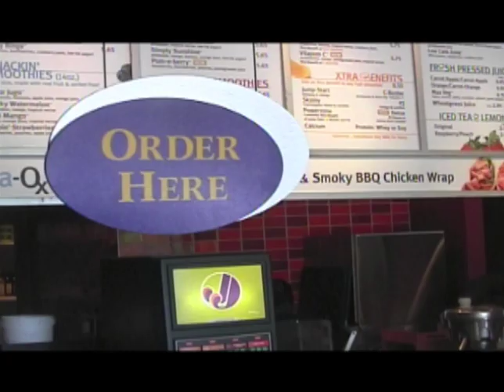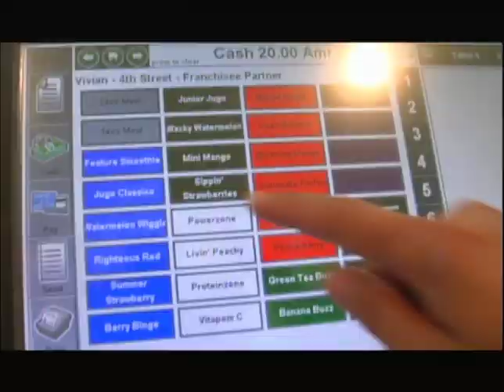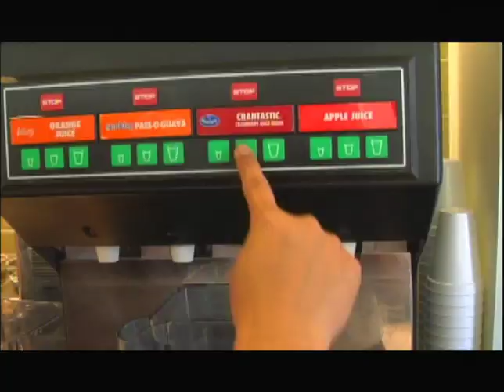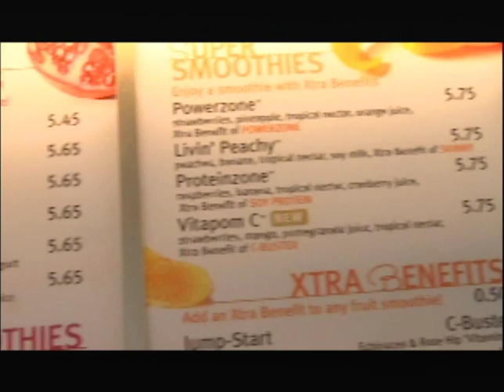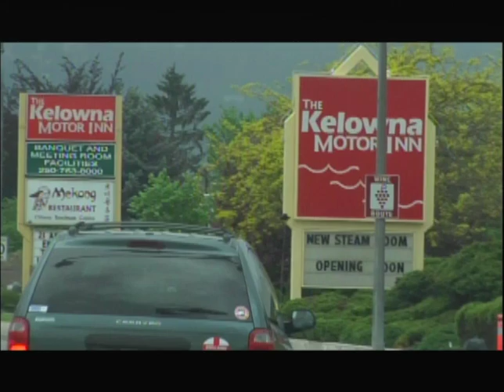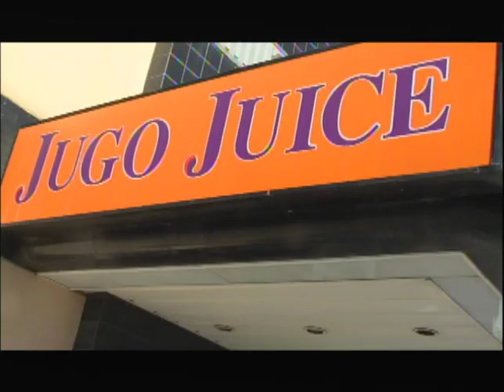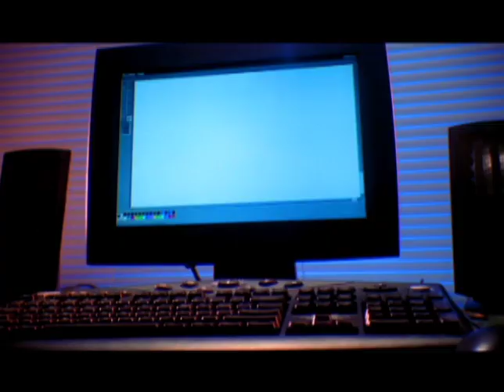JUGO JUICE Promotional Video